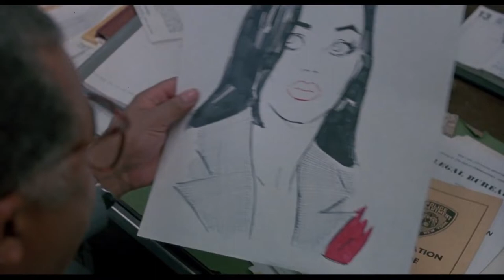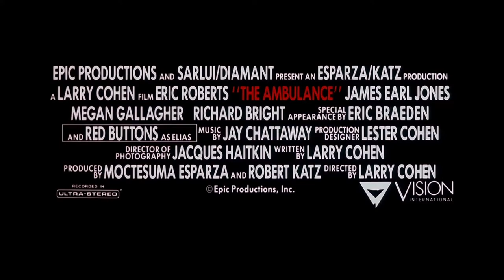The Ambulance - krimi - drama - action - 1990 - trailer Full HD